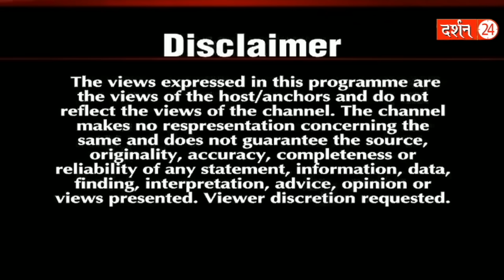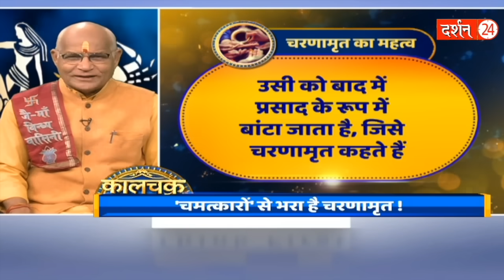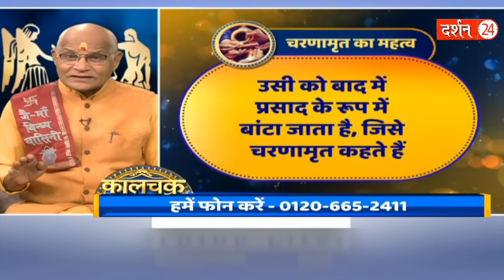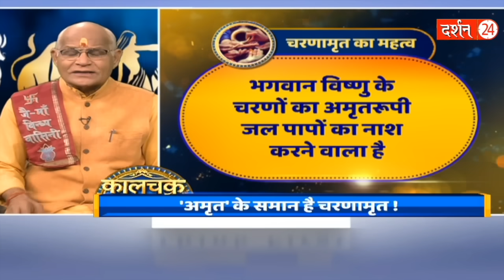इसे पीने के बाद कोई भी रोग कुछ नहीं बिगाड़ पाएगा ! | Pandit Suresh Pandey | Darshan24